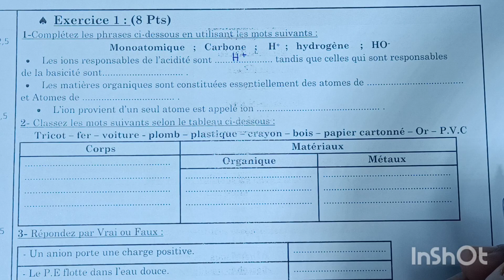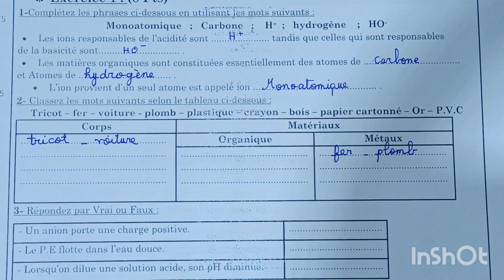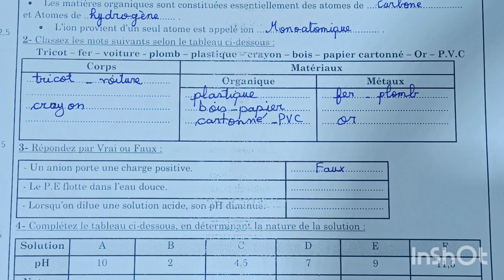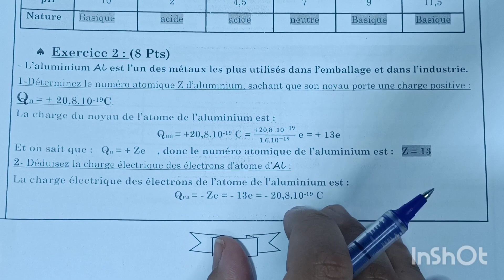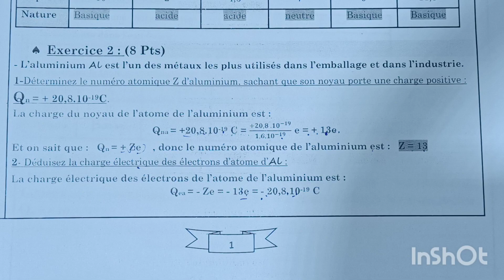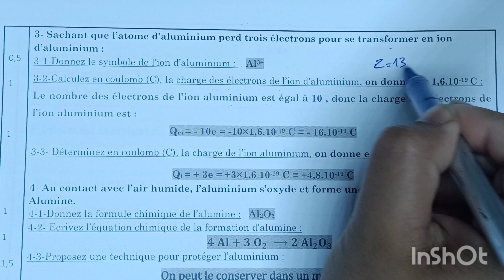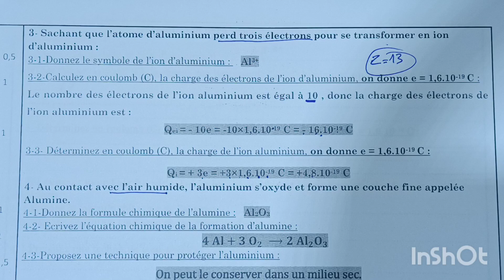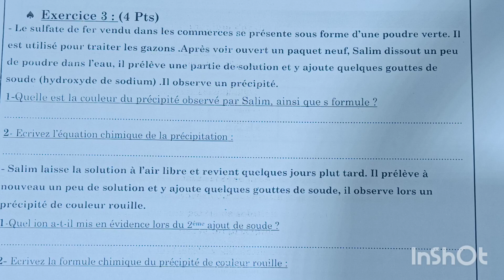الإمتحان الموحد المحلي في علوم الفيزياء والكيمياء سنة ثالثة إعدادي مسار دولي 2024#نموذج2